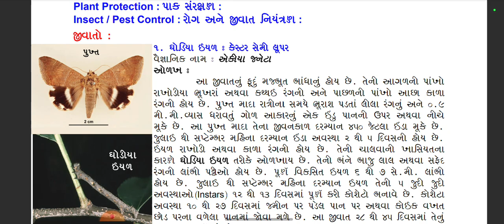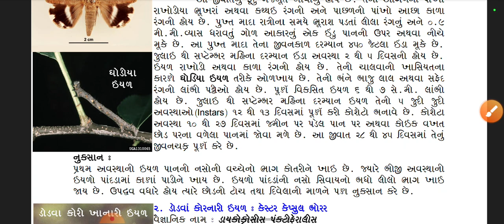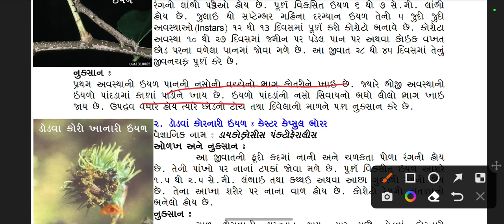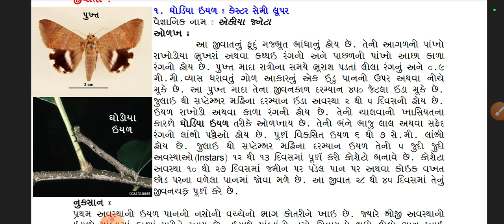દિવેલાની ધોડિયા ઈયળ l Castor Semilooper l Entomology l Part 1